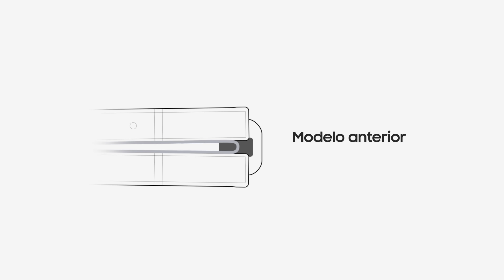Samsung Galaxy ZFold 5 Unboxing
Le damos la bienvenida al increíble GalaxyZFold5 y su gran pantalla inmersiva. 👋

Sé el primero en descubrirlo y experimenta un mundo más allá de la imaginación. 😎

Aprovecha nuestra preventa y únete al lado Flip: unirte al lado Flip